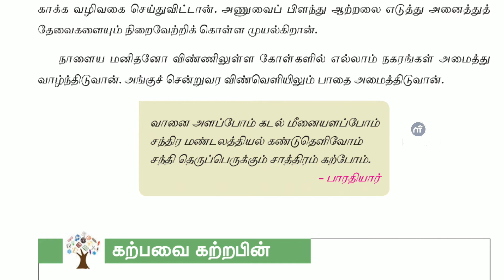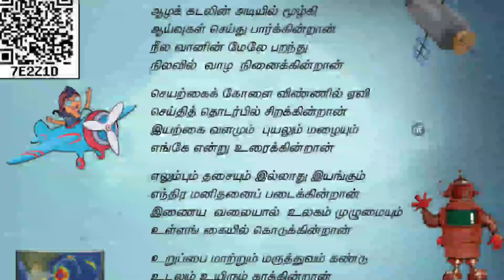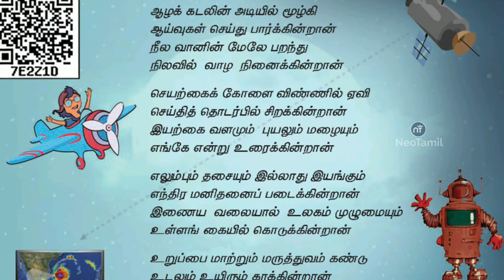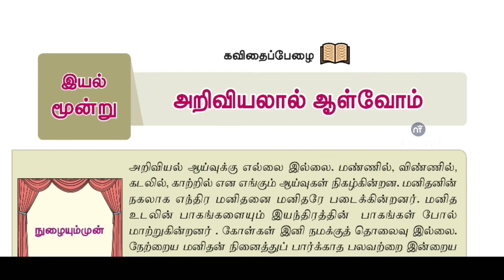6th அறிவியலால் ஆள்வோம் | 6ஆம் வகுப்பு தமிழ் இயல் 3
அறிவியலால் ஆள்வோம்
6 ஆம் வகுப்பு தமிழ் இயல் 3